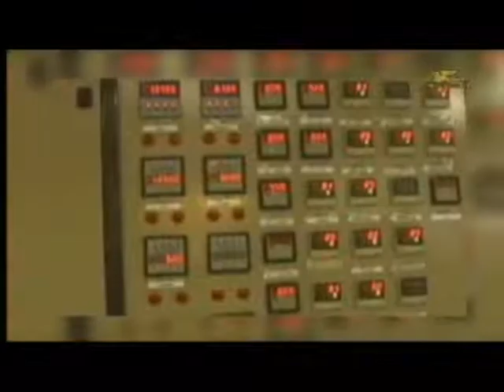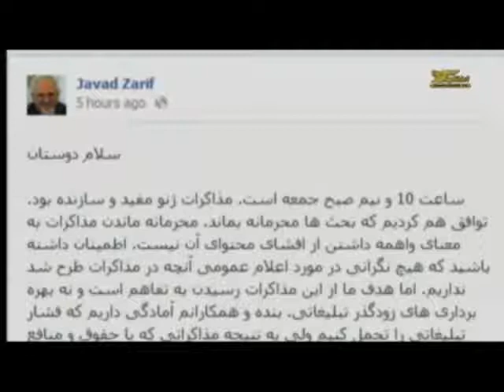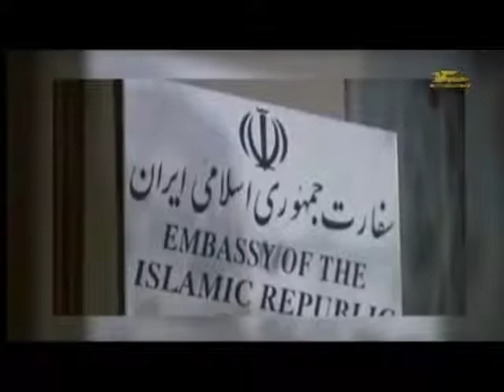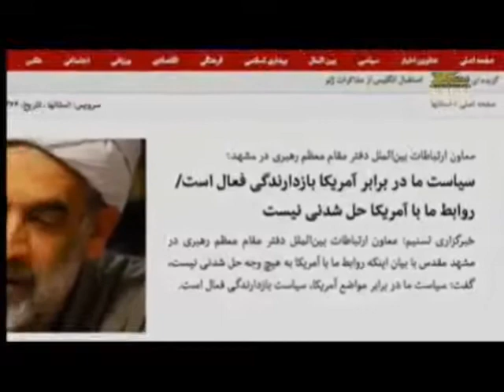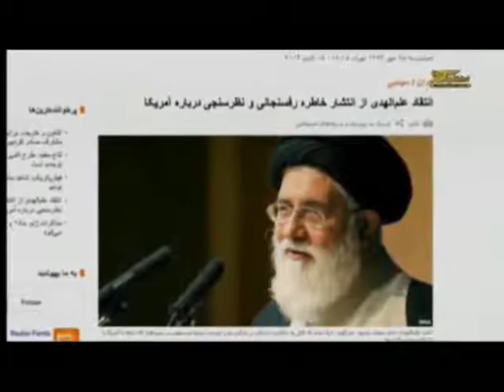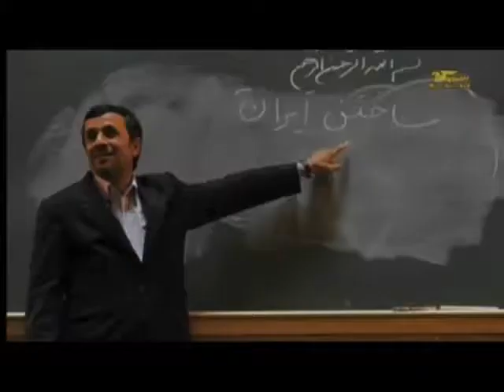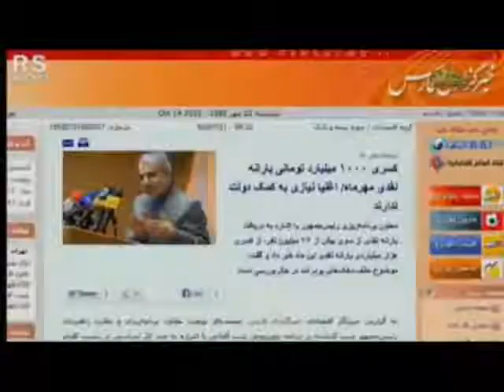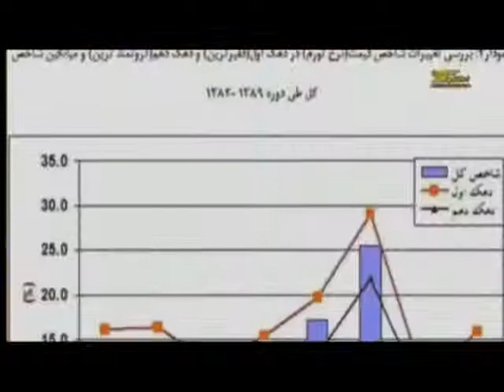گزارش رویدادهای هفته - تلویزیون ایران فردا